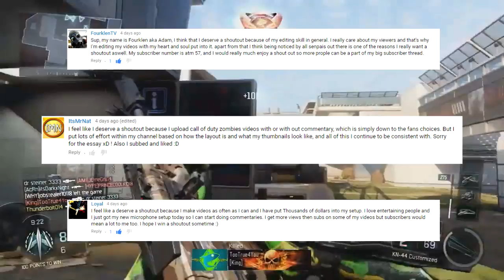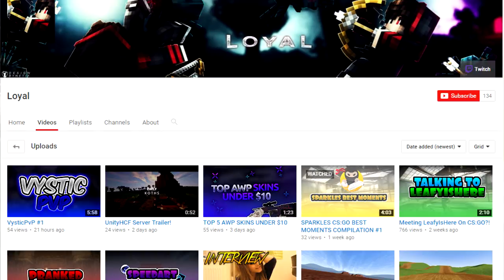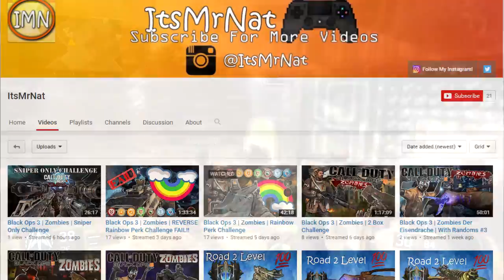SHOUTOUT SUNDAY | Grow Your Channel | EARN ACTIVE SUBSCRIBERS!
RULES
1. Check out the winners, comment on recent upload saying "Kinslotu Sent Me"
2. Comment why you want a shoutout
3. Stay active ( your choice, it only helps in the long run)

☼ Song ~ 'XO' EDEN ☼

➸ Social Links!